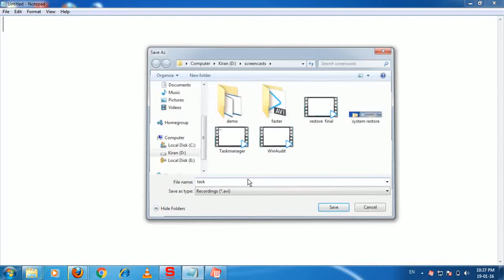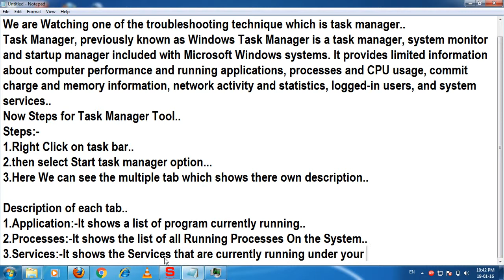task manager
Task Manager shows you the programs, processes, and services that are currently running on your computer.